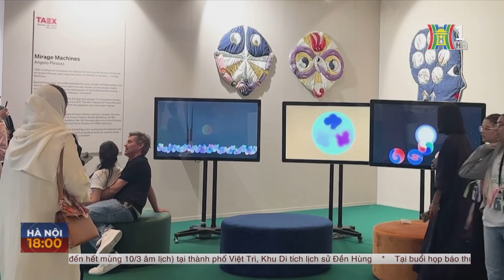Bầu cử Tổng thống Mỹ 2024: Cuộc đua dần đến hồi kết giữa Joe Biden - Donald Trump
0:20 Bầu cử Tổng thống Mỹ 2024 Cuộc đua đến hồi kết giữa Joe Biden - Donald Trump
1:42 Chủ tịch EU Von der Leyen trước cơ hội tái bổ nhiệm
2:20 Nổ lớn ở Odesa khi Thủ tướng Hy Lạp đến thăm
3:08 Trung Quốc thúc đẩy đàm phán hòa bình Nga – Ukraine
3:36 Đàm phán ngừng bắn ở Gaza bế tắc
4:19 LHQ SẮP THỬ NGHIỆM CON ĐƯỜNG VIỆN TRỢ MỚI CHO GAZA
5:10 Houthi tấn công tàu thương mại gây thương vong
5:48 Lãnh đạo Triều Tiên chỉ đạo tăng cường cảnh giác
6:23 Xả súng ở Philadelphia, Mỹ làm 11 người bị thương
6:48 Thái Lan: Ô nhiễm không ảnh hưởng tới 10 triệu người
7:42 Trung Quốc miễn thị thực cho công dân 6 nước Châu Âu
8:20 PHÁP THAY ĐỔI HIẾN PHÁP VÌ PHỤ NỮ
10:11 MẶC VÁY TRUYỀN THỐNG CHINH PHỤC EVEREST
11:33 NGHỆ THUẬT KỸ THUẬT SỐ TẠI HỘI CHỢ DUBAI
13:25 BÚP BÊ BARBIE KỈ NIỆM 65 NĂM RA MẮT